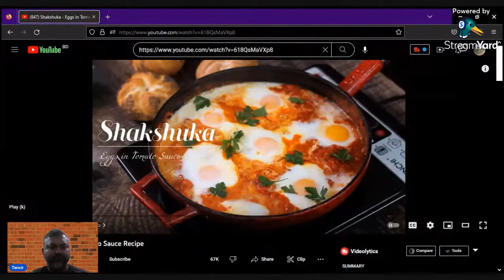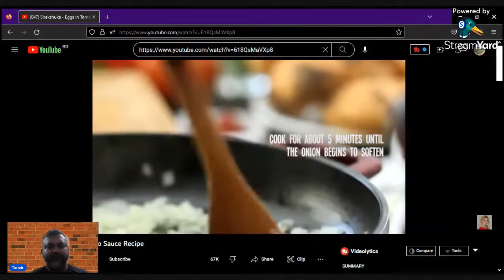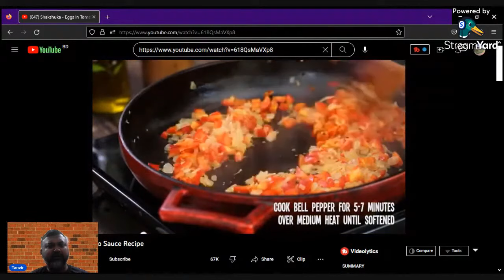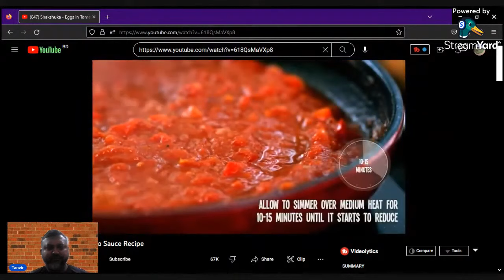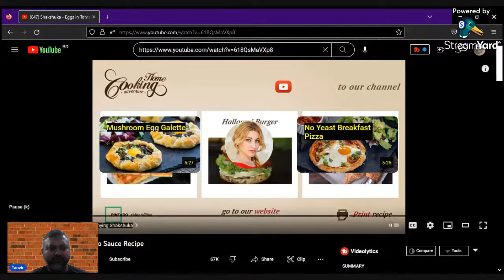তুর্কি রেসিপি: শাকশুকা - (টমেটো এবং ডিম) I তুর্কি রেসিপি # শাকশুকা